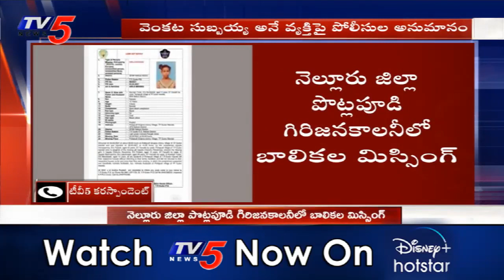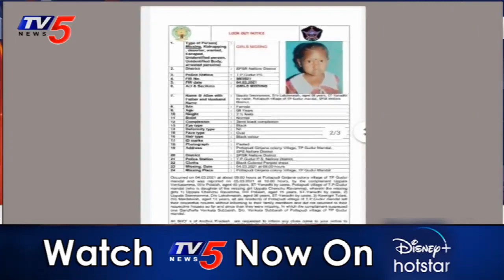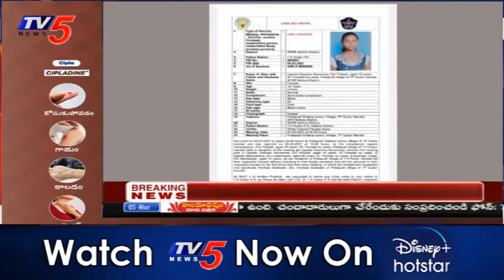ఏపీలో బాలికల మిస్సింగ్ | 3 Girls From same Family Missing In AP | TV5 News